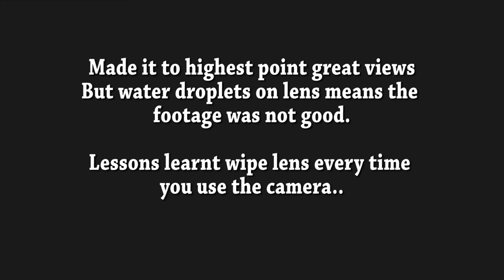Mendip Camp: Wild Camping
A great way to wild camp without the legal problems in the UK
Mendip Camp, exploring, cooking, gear and more.

All things Wild Camping.

BioEthanol from B&Q